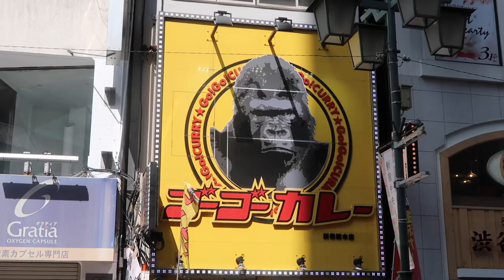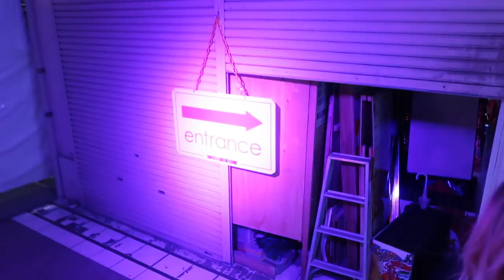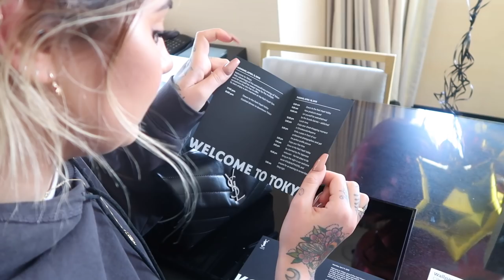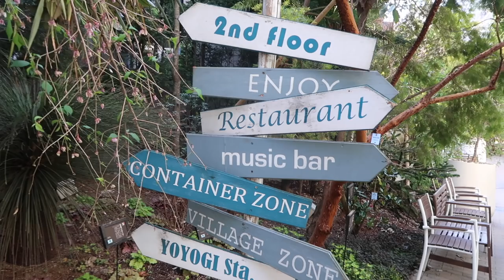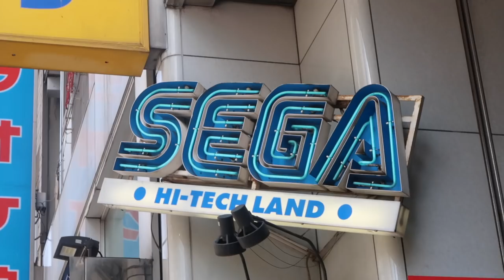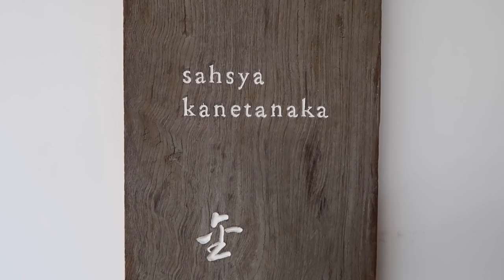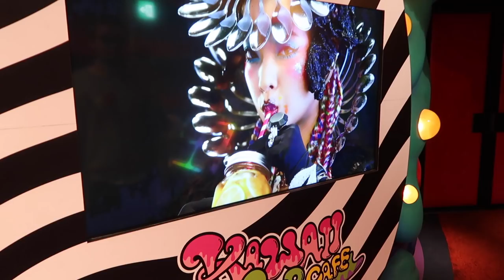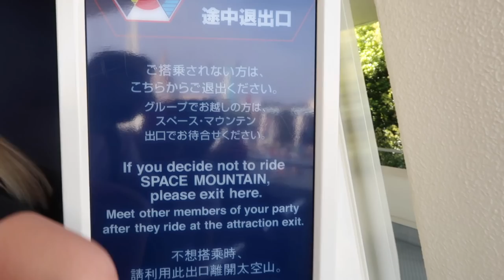VLOG WEEK 47 - TOKYO WITH YSL BEAUTY | JAMIE GENEVIEVE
Hey guys! So excited to show you guys this weeks vlog, it was one of the best experiences in our lives. Thank you so much to YSL Beauty for this amazing opportunity, a trip we'll never forget. J, J & D x

J x